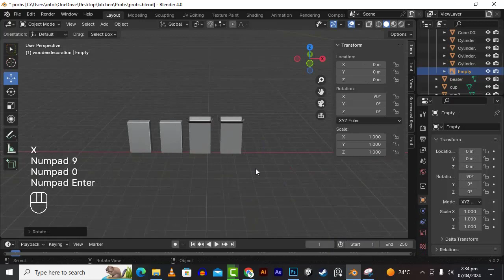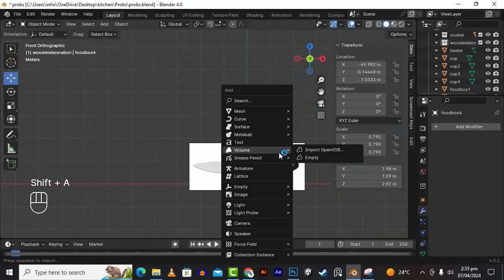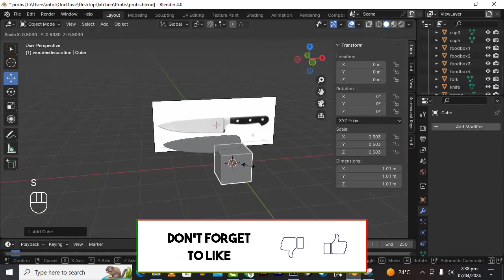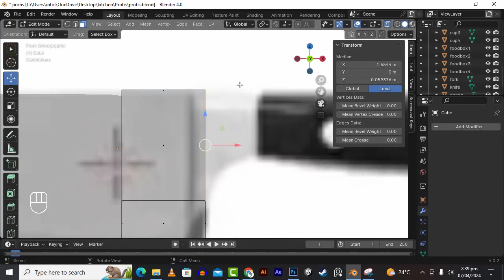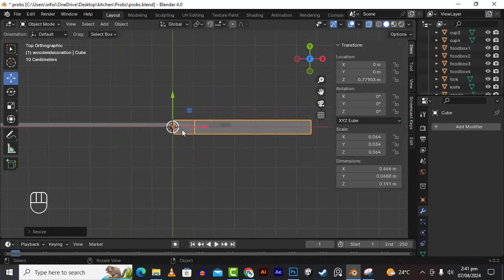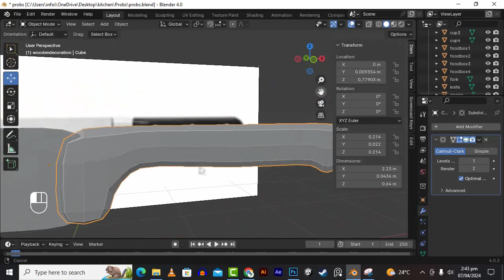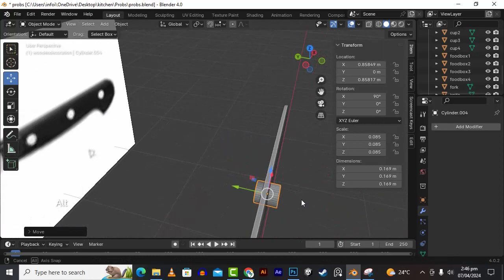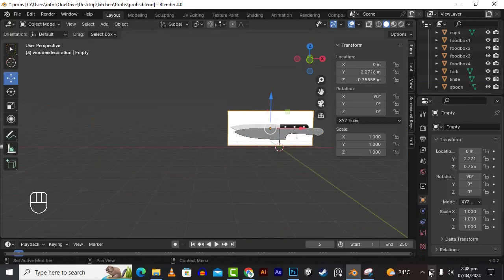Modeling Knife In Blender #19 | Blender Complete Course In Urdu / Hindi (Ultimate Environment Art)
DESCRIPTION
SOFTWARES USED – (BLENDER, Substance Painter, Unity 3d):

We will go over the complete pipeline of creating multiple high-quality realistic environments,
starting with modeling all the assets in a blender, texturing in Substance Painter, and finally,
level design and composition in Unity.

After finishing the courses, you would easily be able to create the renders shown in the trailer
and also create high-quality environments of your own.

We will go over every step in this course together, and everything will be completed.
None of the studies have any kind of time-lapse so that you can follow every step easily.

We will start by gathering some reference images to gain some initial ideas and the mood for our scene.
After this, we will move on to Blender and withdraw modeling assets.
We will begin by modeling the main assets in our location. After we are done with them,
we will also create a bunch of different props to detail our site even more;
the entire modeling process will be covered in Blender only.

After modeling all our main assets, we will export them to Substance Painter to start the texturing process.
We will learn to create high-quality and realistic materials and the critical features of Substance Painter,
like Smart Masks, generators, innovative materials, etc.

After this, we will import all our models and textures into Unity and set the scene.
The next step would be to set up our lighting and create a mood and atmosphere for our location.
Next, we will set up a post-processing volume to further enhance the visuals of our location.

This bundle is for everyone who has a basic understanding of Blender, Substance Painter,
and Unity and wants to upgrade their skills.

So, I hope to see you there on the course, thank you.

Our Games:
Who is incern (Waqas Khalid)?